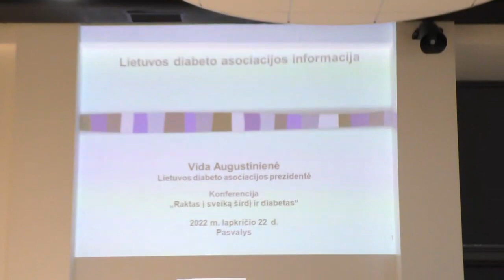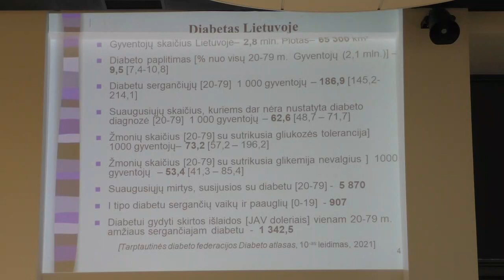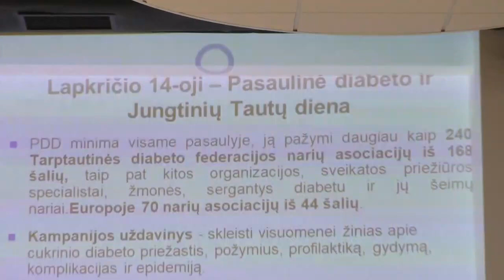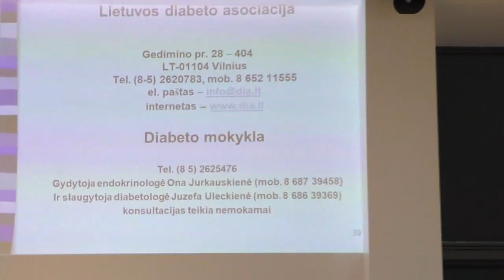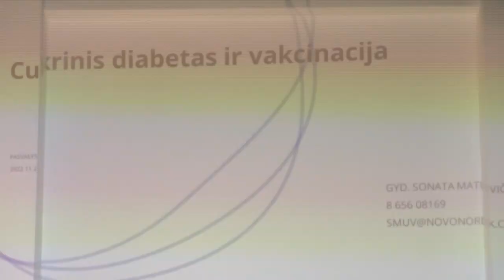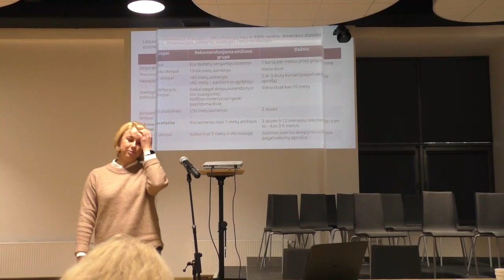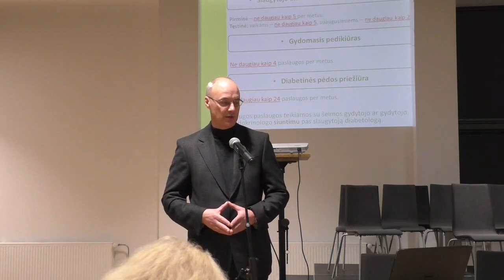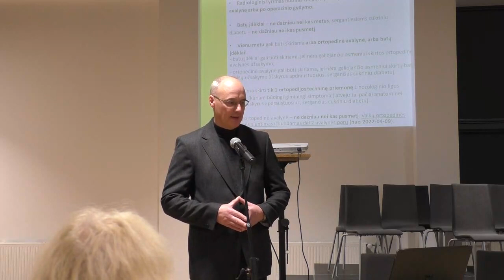Konferencija , ,,Pasvalio cukrinio diabeto draugijai - 30 -''.2022.11.22.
Pasvalys , konferencija tarptautiniai cukrinio diabeto dienai .